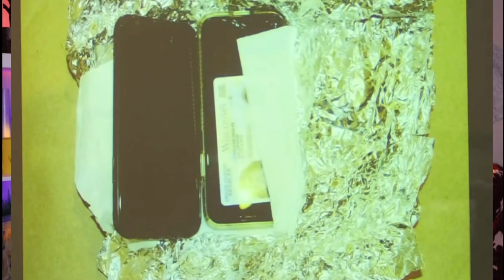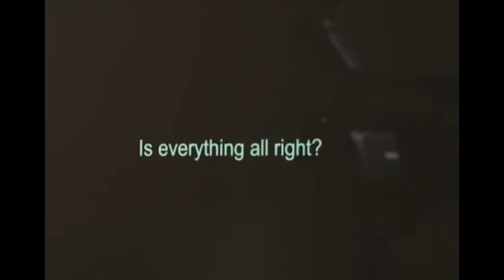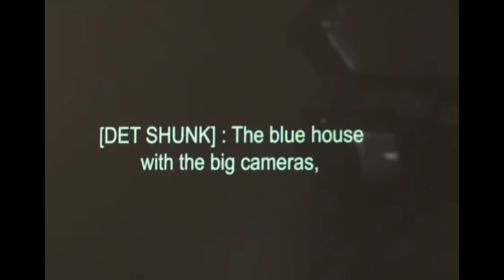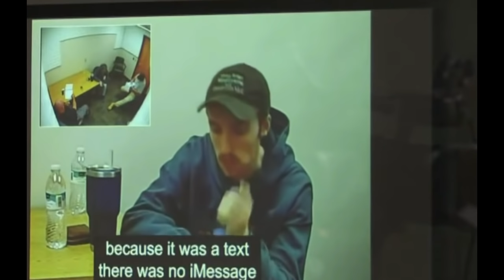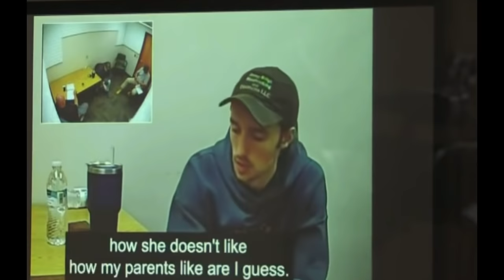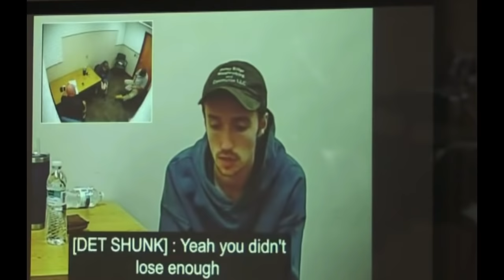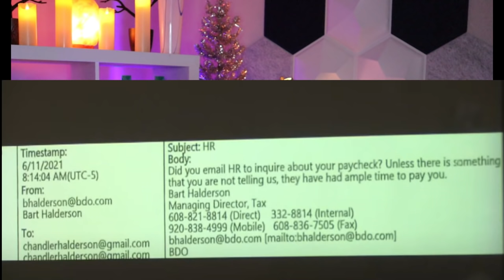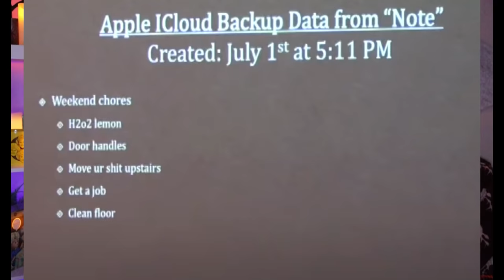The Grisly Crimes Of Chandler Halderson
Chandler Halderson was recently found guilty of atrocious crimes against his mother and father. His trial would lay out in detail a sordid tale of lies, manipulation, and crimes usually reserved for the worst of the worst horror films. In this video, I tell the story of Chandler Halderson while analyzing and commenting on his trial, interrogation, and other key points of evidence.

TIME STAMPS

00:00 Hello Sofa Squad Buckle Your Sofa Seatbelts

02:50 Krisa Halderson’s Best Friend Testifies

03:40 Who Is Chandler Halderson?

05:39 States Opening

07:35 Defense Opening

10:50 My Parents Are Missing !!!

13:25 Well, Are They At Their Cabin?

14:24 Chandler’s Brother Mitchell Takes The Stand

16:31 Chandler and Technology Don’t Mixes

20:58 Chandler Thinks It’s A Good Idea To Speak To Reporters

25:32 Chandler’s Ex-Girlfriend Testifies Against Him

35:15 Chandler Calls The Police…

39:45 Chandler Halderson Interrogation Analysis

01:06:19 Chandler’s Friends Testify

01:10:31 Chandler’s Lies Are Exposed…HIS DAD CALLS THE SCHOOL

01:19:42 The State Wraps It Up
01:21:50 Final Thoughts and Special Thanks To The Sofa Squad

** * Support * * *

Resources:
DV Resource:

To view the trial in its’ entirety you may watch it on either youtube channel: